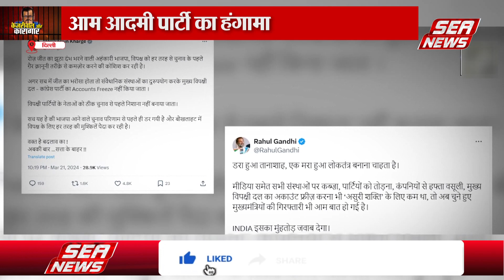केजरीवाल और कारागार, केजरीवाल का क्या होगा ? || Hindi News | Top News | Local News | Sea News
दिल्ली के मुख्यमंत्री अरविंद केजरीवाल को आखिरकार एऊ ने 10 सम्मन के बाद भी पेश न होने के कारण शराब घोटाले में बृहस्पतिवार रात को गिरफ्तार कर लिया